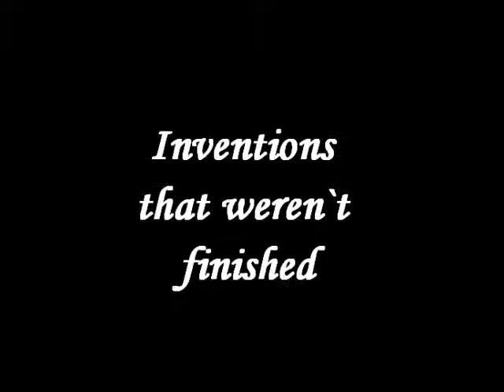Inside the mind of Leonardo (trailer)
"The joy of understanding - that is the most noble of pleasures. What is fair in the man doesn`t last? Nothing is more fleeting than the years of a mn`s life. But this is not true of art".
Here is a trailer for the most fascinating film about Leonardo Da vince, based on his owh diaries and arts.